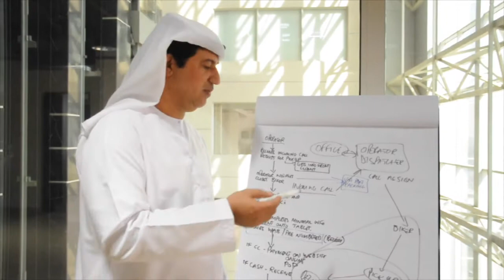Al Shahabi Designing & Advertising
We are a full service based advertising agency, providing highly targeted and cost effective campaigns.

Al Shahabi has a team of the finest and the brightest professionals in advertising talent, our dedicated team works mutually with our clientele to deliver results, which are crafted on solid understanding and an extensive development practice.